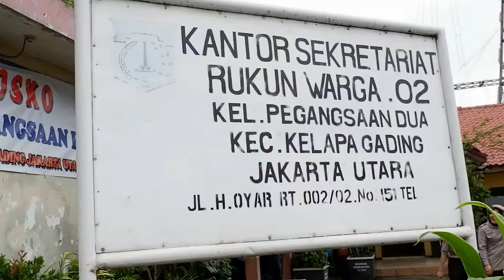SINERGITAS NYATA POLISI & TNI DI KELAPA GADING JAKUT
Slamat Pagi Komandan
Ijin melaporkan pada hari Rabu tanggal 28 Pebruari 2018, Pukul 09.18 Wib, telah berlangsung *GIAT PEMBERIAN SEMBAKO DALAM RANGKA BAKTI SOSIAL TNI DAN Polri Peduli Masyarakat* bertempat di Jl.H.Oyar RT.04/002 Kel. Peg Dua Kec Kelapa Gading Jakarta Utara.
Kegiatan tersebut diselenggarakan oleh Polres Metro Jakarta Utara, selaku Ketua Panitia Kegiatan AKBP Ramlin Jamal, SH, MH ( Kasat Binmas ).
Warga masyarakat yang hadir lebih kurang 250 orang, turut hadir dalam kegiatan bhaksos tersebut, antara lain :
- Kapolda Metro Jaya diwakili oleh Dir Binmas PMJ Kombespol Priyo Mujihad SH MH
- Kapolres Metro Jakut Kombespol Reza Arif. S.ik
- Walikota Jakut diwakili oleh Kasatpol PP Rony Djarpiko
- Para PJU Polres Metro Jakut
- Kasdim 0502 Jakut Mayor Arh S. Sitorus
- Kapolsek Kelapa Gading Kompol.Arif.Fazlurrahman, SH.S.ik.
- Danramil 0502 Kelapa Gading Mayor.Inf.Fadli S Karamaha  S.sos.
- Para Kanit Polsek Klp Gdg
- Camat Kelapa Gading Bp.Manson Sinaga
- Lurah peg dua Bp.H.Buang
- Ibu-ibu Bhayangkari Polres Metro Jakut
- Ibu - Ibu Bhayangkari ranting Polsek Kelapa Gading
- Ibu-ibu Persit Candra Kirana
- Koramil Kelapa Gading
- Ketua RW. 02 Peg Dua Bp.H.Ernas
- Toga / Tomas Habib Fatih al habsyi
- Ibu Hj Neneng Anggota DPRD DKI Jakarta
- Ketua MUI Kelapa Gading Agus Muslim
*Adapun bentuk kegiatan Bhaksos antara lain*:
1. Pembagian sembako gratis kepada warga masyarakat RT.04/ RW 002 peg dua, sebanyak 150 paket, yang berisi :
- Indomie : 5 bungkus
- Minyak : 1 kg
- Gula Pasir : 1 kg
- Beras : 3 kg
2. Pelayanan Perpanjang SIM :
- Sim C biaya Rp. 130.000.-
- Sim A biaya Rp. 135.000.-
3. Pembayaran pajak STNK minimal terlambat 1 Tahun.
4. Perpanjang SIM Daerah, dengan syarat  menggunakan E-KTP.
5. Pojok buku / taman bacaan
*Adapun susunan Acara sbb*:
1. Pembukaan
2. Penampilan Pocil
3. Pembacaan Doa oleh Habib Fatih al-habsyi
4. Sambutan Kapolres Metro Jakut Kombespol Reza Arif. S.ik
5. Sambutan Ketua RW 02 peg dua bp.H.Aji.
6. Sambutan Walikota Jakut diwakili oleh Kasatpol PP Jakut.
7. Sambutan Kapolda Metro Jaya diwakili oleh Dir Binmas Polda Metro Jaya.
9. Penyerahan Sembako secara Simbolis oleh :
- Dir Binmas PMJ Kombespol Priyo Mujihad
- Kapolres Metro Jakut
- Kasdim 0502 Jakut
- Kasatpol PP Jakut
- Kapolsek Kelapa Gading
- Danramil Kelapa Gading
- Camat Kelapa Gading
- Tokoh Masyarakat Kelapa Gading
- Ketua Bhayangkari Cabang Polres Metro Jakut.
- Ketua Bhayangkari Ranting Polsek Kelapa Gading
- Ketua Persit Koramil Kelapa Gading
10. Sesion Foto